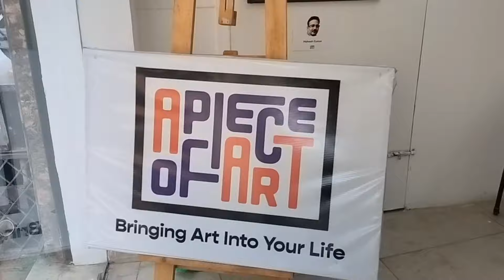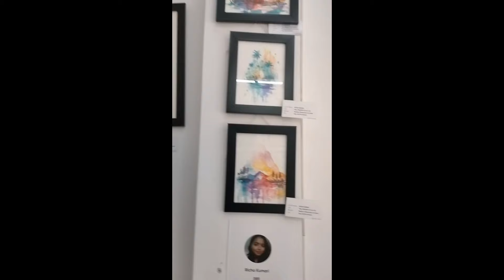Art Exhibition in Shastri Nagar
Art Exhibition in Shastri Nagar|| ‎@art

Must Visit at:

A Peace of Art
A 756, Shastri Nagar, Delhi110052